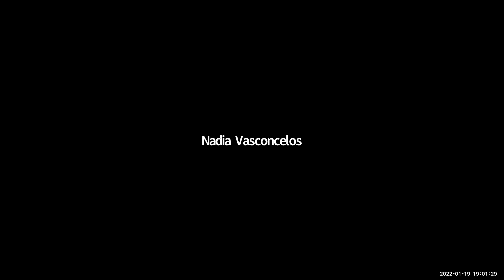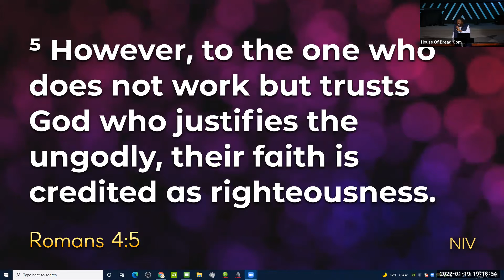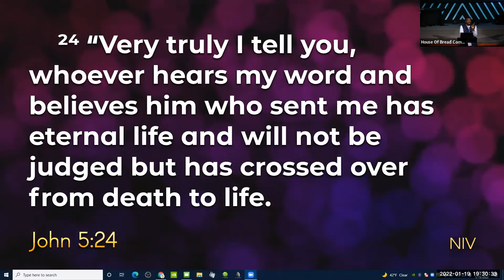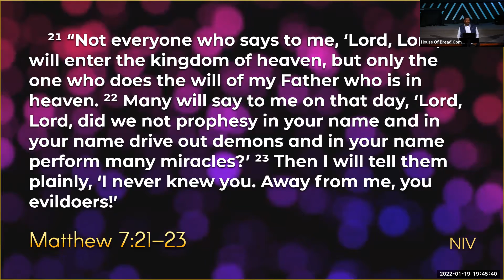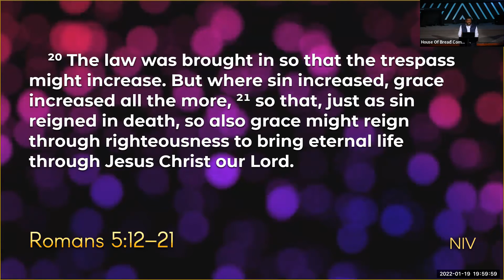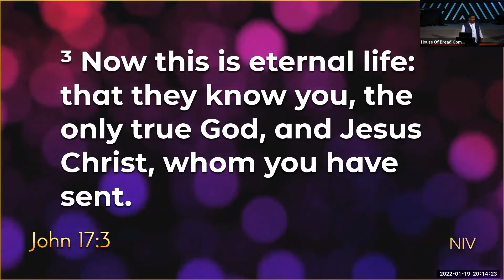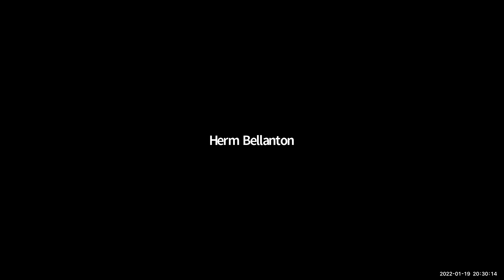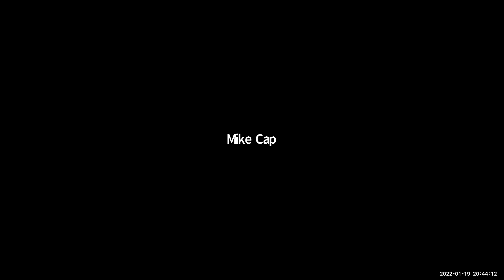Bible Study - The Doctrines of Grace - Part 12 - Eternal Security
The salvation of the believer?

Is the believer’s salvation secure once and for all or can the believer lose his or their salvation

Ephesians 2:4-5

2 Corinthians 5:17

John 10:10

What is the nature of this new life?

There are three aspects
to the nature of this new life

This new life is a gift

Ephesians 2:8

Romans 4:4

 Romans 4:5

Ephesians 2:8

Philippians 1:6

Hebrews 12:2

Τελειωτής
Completion
Conclusion
Consummation

This new life is eternal

John 6:47

The eternal life of the believer is a present reality

Eternal means
Lasting
Existing forever
Without end

John 10:28-29

John 3:16

John 5:24

John 6:40

Romans 6:23

1 John 2:25

1 John 5:11-12

1 Timothy 6:12

What kind of giver is this God?

Matthew 7:21-23

Romans 8:38-39

1 Peter 1: 3-5

Romans 8:1

Romans 5:12-21

 Romans 6:1-4

The nature of this new life is an undeserving, never ending gift, it also behooves allegiance and intimacy with God

The nature of the life that Jesus gives automatically leads you to rightness

John 17:3

Ginosko
euphemism for intercourse

Genesis 4:1

Genesis 2:24-25

Romans 6:22

Can the believer lose his or her salvation or are they eternally secure?